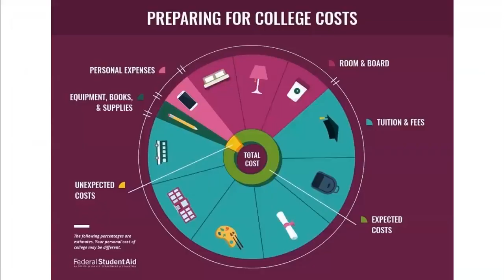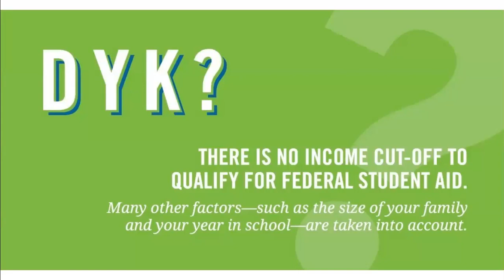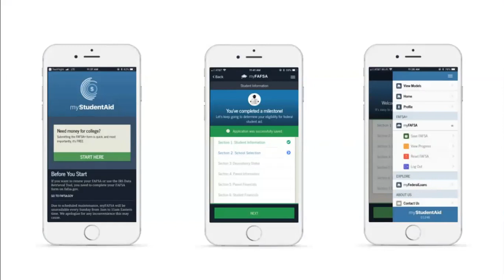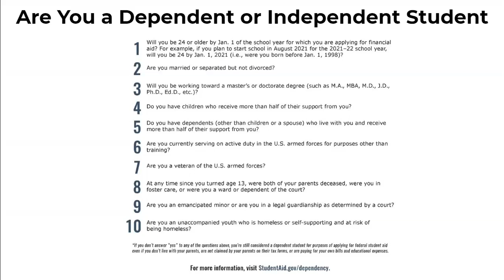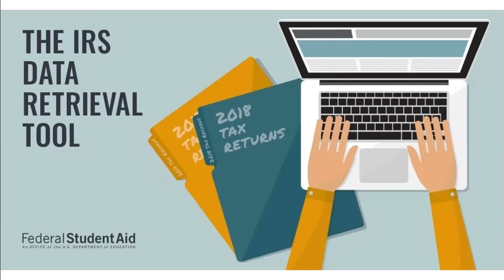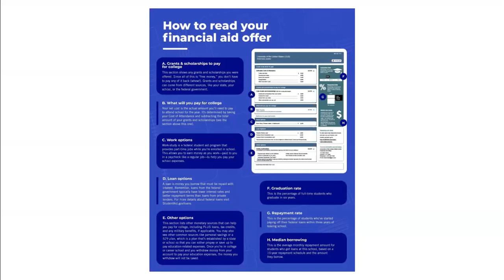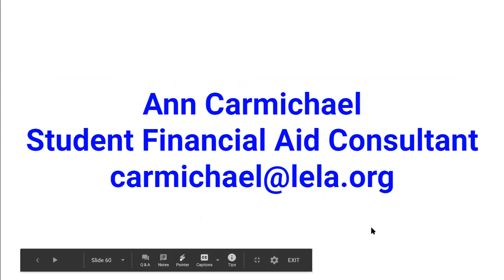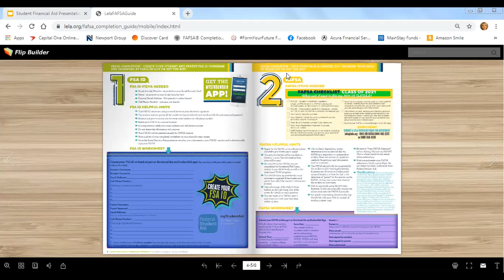Bastrop High School - Student Financial Aid Presentation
The Financial Aid Process